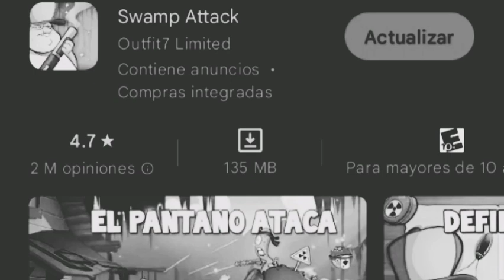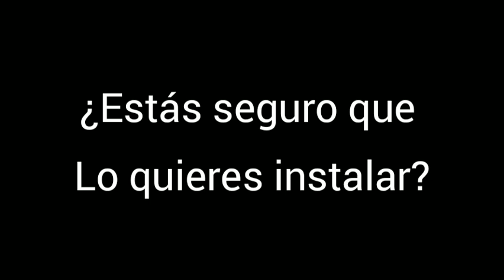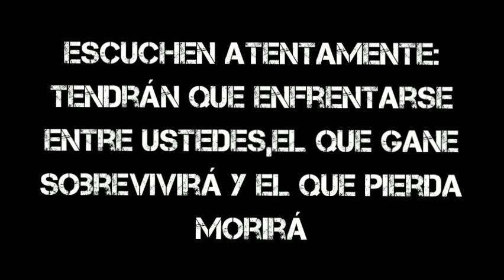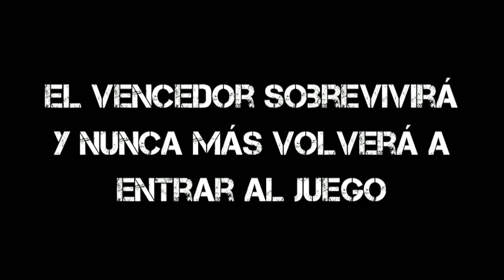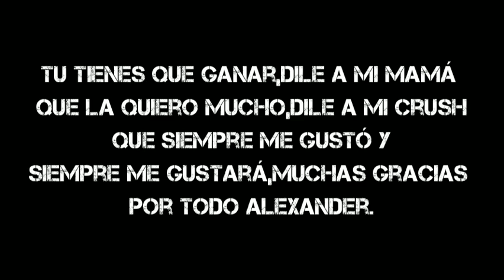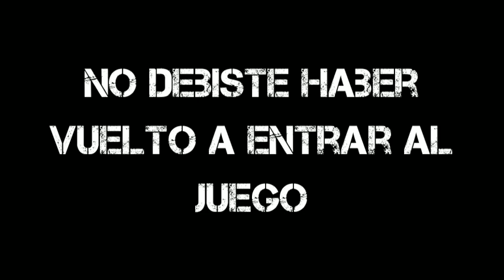Creepypastra de swamp attack:el nuevo modo multijugador 😰😨(especial de halloween 🎃👻)